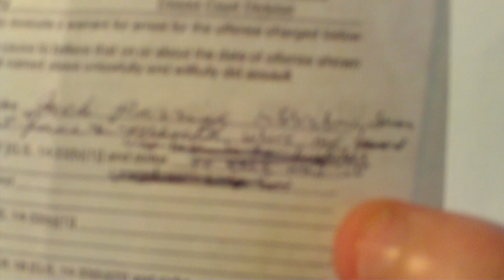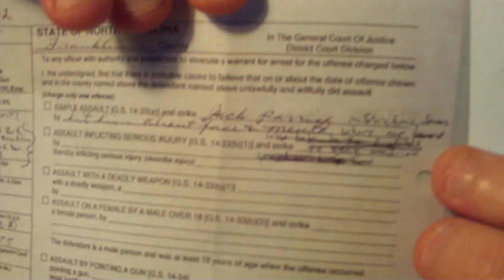Ted Rollins Video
Is Ted Rollins fit to be CEO of Campus Crest Communities? His vicious abuse of a child under his care indicates the answer is no.